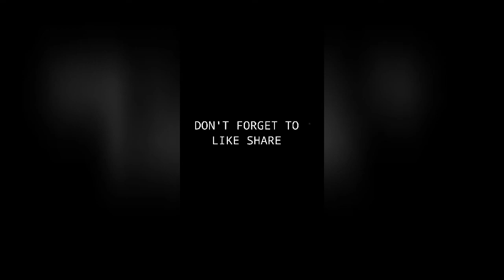ONE PUNCH MAN FIST FADED WHEEL EVENT | FIST FADED WHEEL EVENT FREE FIRE SHAITAN GAMING